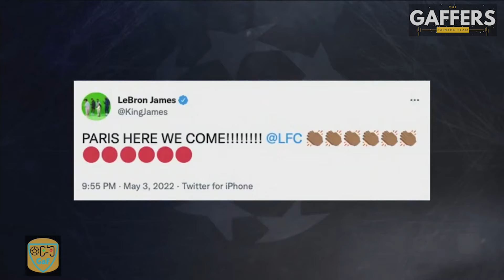Liverpool Vs Villareal Champions League Reaction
All the latest football news and analysis from the premier league and champions league

Lots of random game reviews from the latest AAA games to small indie steam games

any requests or things you would love to see covered just comment let me know!

Oculus Rift VR Gaming And Football